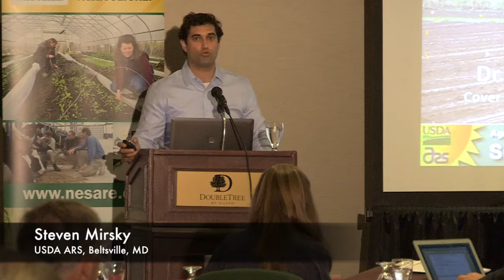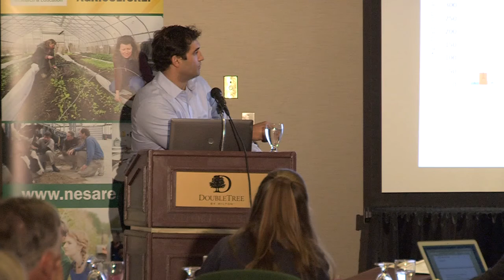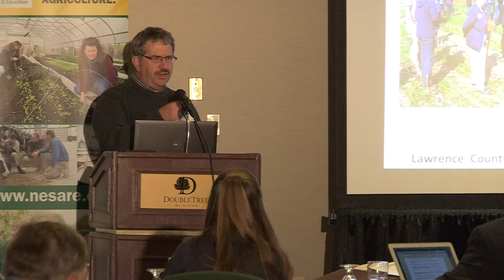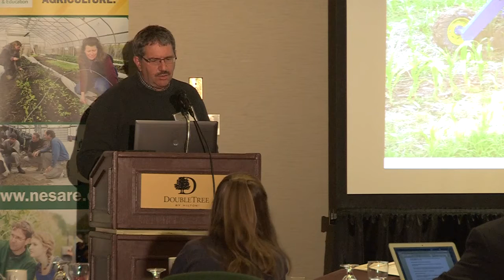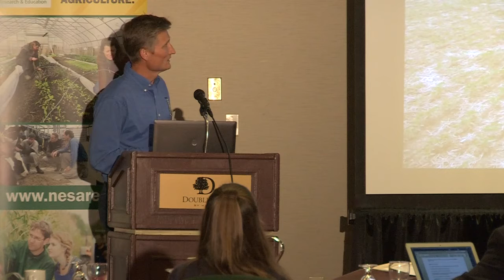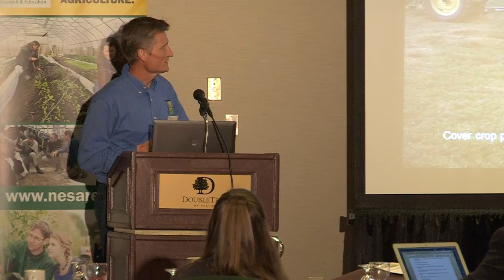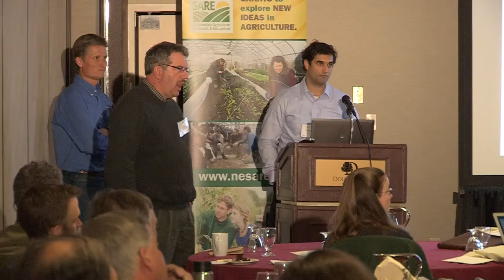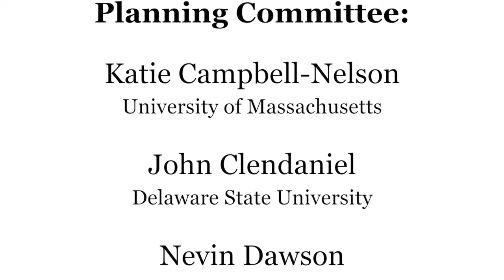Establishment Methods for Cover Crops and Cash Crops in Grain Production Systems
Steven Mirsky (USDA-ARS) and Greg Roth (Penn State University) provide a rundown of common establishment methods for cover crops: aerial seeding, interseeding and post-harvest drilling. They also discuss the importance of matching the right cover crop species with the right methods. Sjoerd Duiker (Penn State University) discusses: no-till versus tillage; optimal timing of cash crop establishment, drills versus planters, planter and drill attachments and set up; cover crop termination; and planting green.

This session was part of Cover Crops for Soil Health, a three-day professional development workshop hosted by Northeast SARE and Delaware State University in March 2016. More information about the event, including all session recordings and slide presentations, is

Steven Mirsky is a Research Ecologist for the USDA-ARS in the Sustainable Agricultural Systems Laboratory, USDA-ARS-BARC Beltsville, Maryland. He conducts agroecological research in organic and sustainable cropping systems. His research focuses on evaluating cropping system sustainability including agronomic and environmental criteria. Steven conducts research on evaluating the multifunctional role of cover crops (weed control and Nitrogen scavenging and fertility) and their integration into agroecosystems for soil, crop, and weed management. Steven received his M.S. and Ph.D. from Pennsylvania State University.

Greg Roth, Professor of Agronomy and Extension grain crops specialist at Penn State, develops educational programs for extension agents, agribusiness groups and producers on timely issues such as managing crops during drought stress, GMO concerns, potential of specialty corn hybrids, managing for grain quality, organic grain production and producing corn for silage. A key research focus has been managing corn for silage production using different hybrids and management strategies on dairy farms. He is studying the potential of added value wheat and barley varieties to try to create more opportunities for crop producers in the state. During the past four years he has working with a team to develop a machine to interseed cover crops into growing corn and this has been used in over a dozen states so far.

Sjoerd Duiker is an Associate Professor of Soil Management and Applied Soil Physics. His specialization focuses on the effects of soil management practices on soil physical properties and processes. This includes the effect of no-tillage and tillage on soil physical properties, how soil compaction affects soil and crops, what effect crop rotation plays in maintaining soil quality, and the benefits and challenges of cover crops. The use of a systems approach to no-tillage, soil compaction and crop rotations is a crucial element in all of his work. Research takes place on Penn States research farms as well as in collaboration with farmers and field agronomists in Pennsylvania.